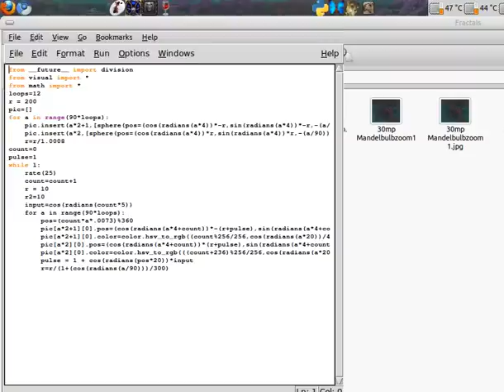Python Visualiser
A small(26 line) visualiser, scripted in Python 2.7 with the Visual Library on the scripts page.